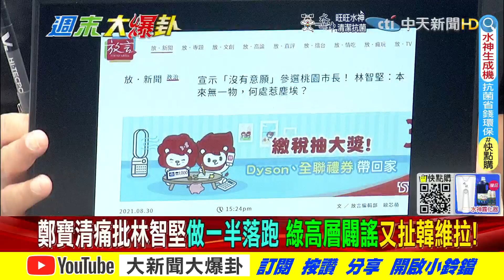【週末大爆卦】林智堅人民明星驕打流星?邱奕勝宴張善政藍整合反攻! @大新聞大爆卦HotNewsTalk 精華版 20220619